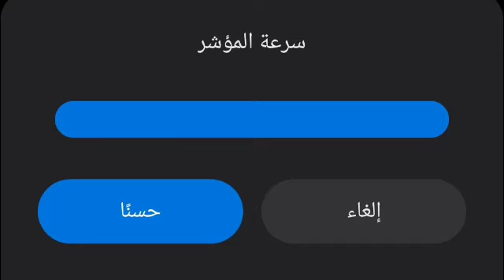best dpi samsung a32 free fire 2022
ميزات مخفيه في سامسونج m31, ميزات مخفيه في سامسونج a20s, Samsung A32, Samsung A32 track, ميزات مخفية في سامسونج, ميزات مخفيه في Samsung, ميزات مخفية في هواتف Samsung, Unboxing Samsung A32, Review Samsung A32, Samsung A32 ملك الميزات